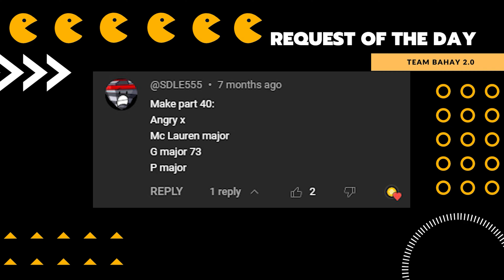SUPER MARIO IN DIFFERENT EFFECTS 29 - Team Bahay 2.0 SUPER COOL Audio & Visual Effects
MARIO EDIT for 11/08/2023
Language: English

Timeline
00:00 - Intro
00:05 - NAME OF REQUESTOR
00:11 - Normal Speed
00:54 - 1.5X Faster
01:22 - 70% Slower
02:23 - 2X FASTER
02:44 - 50% Slower
04:09 - Reverse Normal
04:52 - OUTRO

Thanks!